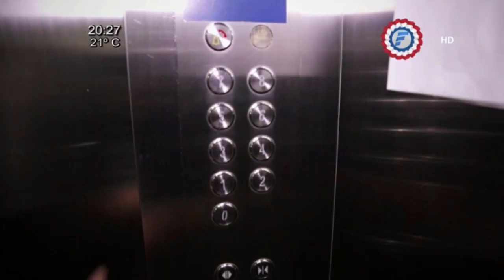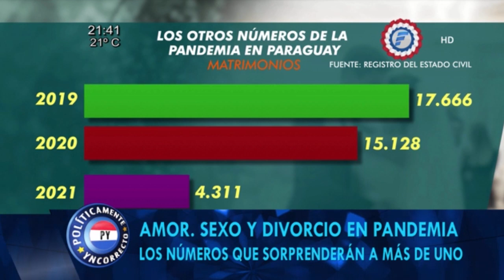Gustavo Cabaña & Leti Medina en Políticamente Yncorrecto | 09-05-21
Todos los domingos, Luis Bareiro te traer una manera completamente diferente de hacer periodismo. Esta vez estuvieron como invitados Gustavo Cabaña y Leti Medina.